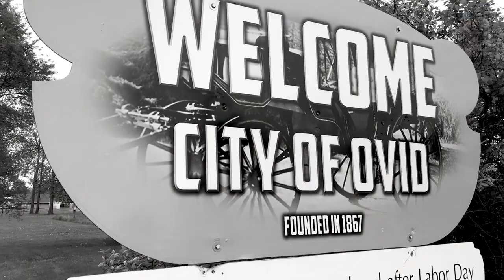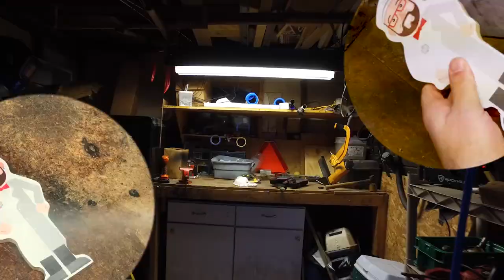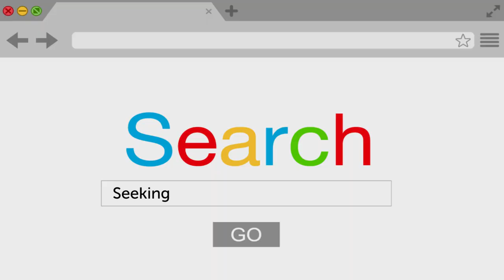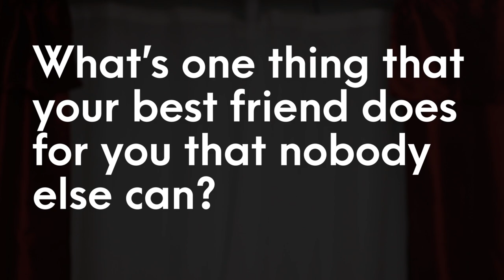Find Friends with Similar Interests [STC #001]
In this video I discuss the importance of commonality in creative friendships, then I treat you to a short comedy sketch...to illustrate my point, but also to blow it completely out of proportion.